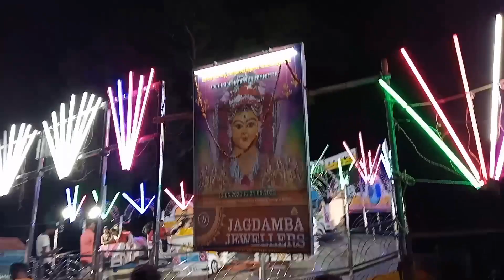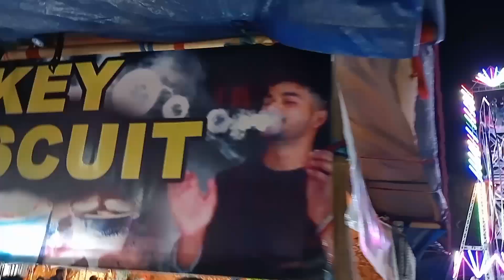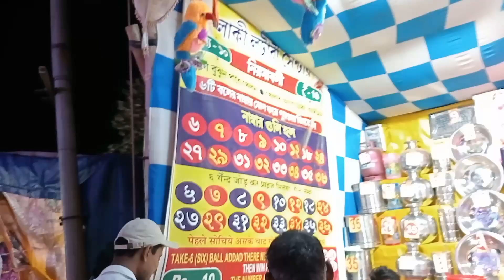Mata puja mela south side kharagpur 2023